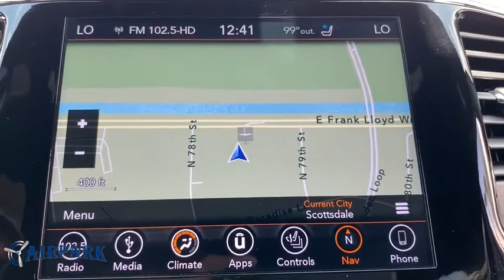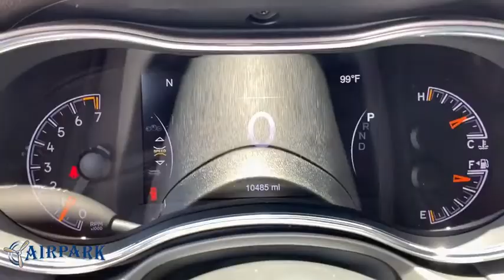2019 Jeep Grand Cherokee Phoenix, Scottsdale, Tempe, Peoria, Mesa, AZ P11398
Diamond Black Crystal Pearlcoat Used 2019 Jeep Grand Cherokee available in Phoenix, Arizona at Airpark Chrysler Dodge Jeep. Servicing the Scottsdale, Tempe, Peoria, Mesa, AZ area.
2019 Jeep Grand Cherokee Limited - Stock#: P11398 - VIN#: 1C4RJEBG2KC657072

Airpark CDJ
7801 E Frank Lloyd Wright Blvd

**SUNROOF / MOONROOF **, NAVIGATION / NAVI / GPS, ONE OWNER, 506 Watt Amplifier, Active Noise Control System, Auto High Beam Headlamp Control, Bi-Xenon High-Intensity Discharge Headlamps, Cargo Compartment Cover, Dual-Pane Panoramic Sunroof, Front LED Fog Lamps, Heated Second Row Seats, Leather Trimmed Seats w/Perforated Inserts, LED Daytime Running Headlamps, Luxury Group II, Power Tilt/Telescope Steering Column, Premium Alpine Speaker System, Rain Sensitive Windshield Wipers, Ventilated Front Seats. Certified. Clean CARFAX. 4D Sport Utility Limited RWD 3.6L V6 24V VVT Automatic 19/26 City/Highway MPG Odometer is 2884 miles below market average!brbrFCA US Certified Pre-Owned Details:brbr * 125 Point Inspectionbr * Includes First Day Rental, Car Rental Allowance, and Trip Interruption Benefitsbr * Powertrain Limited Warranty: 84 Month/100,000 Mile (whichever comes first) from original in-service datebr * Vehicle Historybr * Warranty Deductible: $100br * Roadside Assistancebr * Transferable Warrantybr * Limited Warranty: 3 Month/3,000 Mile (whichever comes first) after new car warranty expires or from certified purchase datebrbrbrThank you for your interest. If you need any additonal information, such as more photographs, a free copy of the CarFax, or additional history on the vehicle, do not hesitate to contact us at , visit our or stop by our wonderful showroom conveniently located off Frank Lloyd Wright Blvd and near the 101 HWY. We look forward to helping you!